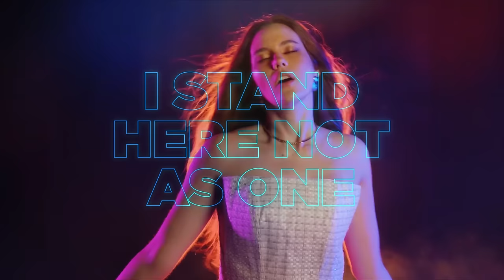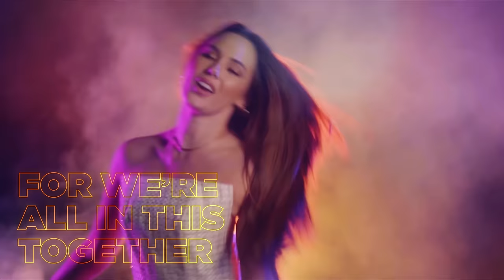R.Y.F. Nu Disco - Catriona Gray (Lyric Video Visualizer)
R.Y.F (Nu Disco)
Performed by: Catriona Gray
Words & Music by Jonathan Manalo, Trisha Denise Campaner

Director/Director of Photography: Niq Ablao
Camera Operators:
Angelo Leanda
Dan Orozco
Gaffer: Joseph Tolentino
Key Grip: Roman Coloma

JELLY EUGENIO - Make-up Artist
FLORENCE TORRETO - Asst. Make-Up Artist
PAUL NEBRES - Hairstylist
JUSTINE ALIMAN- Stylist

Music Marketing and Promo Head: Jeff Victoria
Digital Music Marketing Team Lead: Naomi Enriquez
Music Marketing Specialist: JP Guan

Head, Star Songs and New Media: Atty Marivic Benedicto
Officer, Music Publishing: Beth Faustino
Specialist, Music Publishing: Ma. Luisa Ponceca
Digital Publisher: Jam Esquillo

Label Head: Mela Ballano
Creative Director: Jonathan Manalo

Lyrics

What do you wanna be?
Will you believe me if I tell you
You can be anything you want?
What dream lays in your heart?

That you'll see the silver lining with your dreams?
There’ll be those who say we can't, we have to be braver
Together we'll reach for the impossible
Even when our doubts, grow into monsters
The longest journey begins with a single step if you believe

Raise your flag
For the ones who think they can't get somewhere
Raise your flag
For the ones who think no one believes in them
I stand here, not as one
For we're all in this together
Reach high and raise your flag

Don't ever let them put you down
You're a fighter
Never saying never
Learn to lift each other up
We'll be stronger
If we get together, we will be soaring even higher

Oohh

Raise your flag
Raise your flag
Raise your flag
For the ones who already feel like giving up

Raise your flag
Raise your flag
Oohh